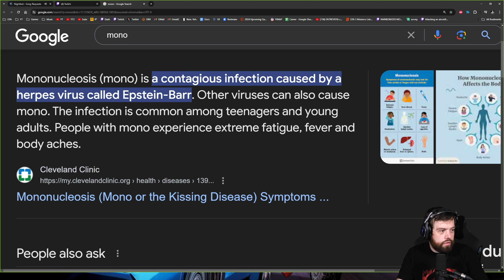Twitch Highlights Ep. 93